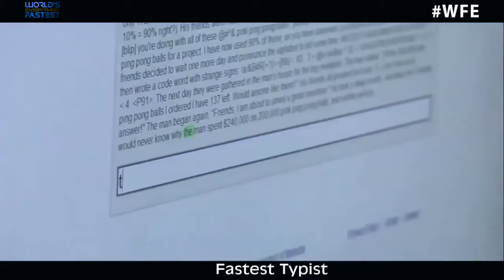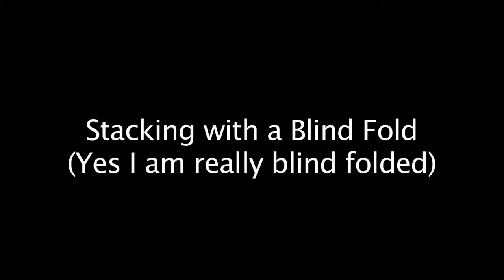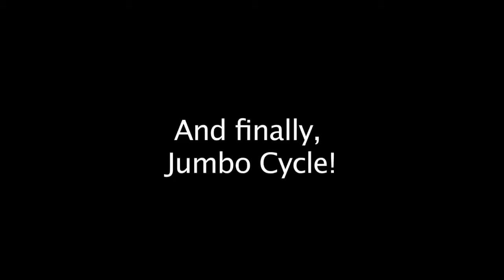World Fastest Everything #2017 Edition mybesttube world fastest dog, world fastest dog race, world f